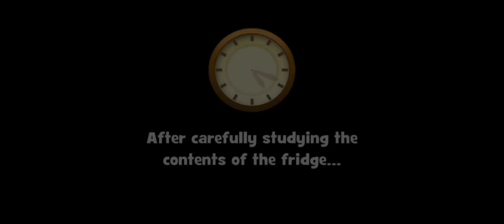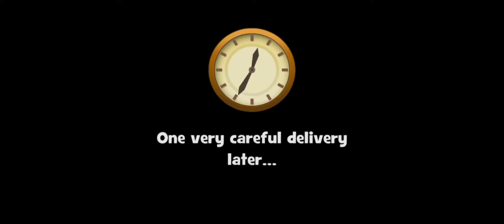RESTORE THE GAZEBO THAT LOOKS LIKE THE SET FOR A HORROR MOVIE 👻👻